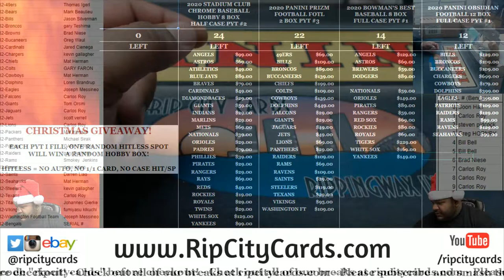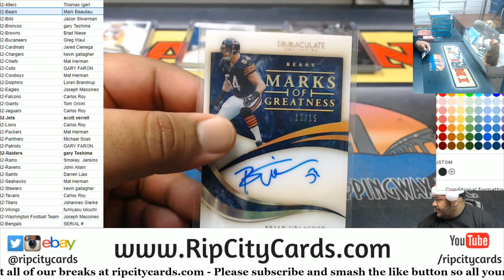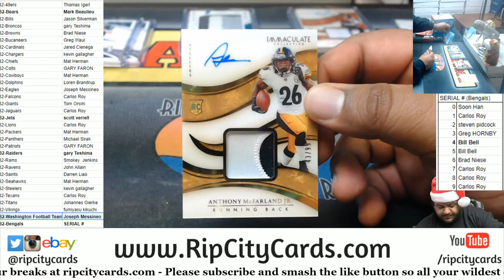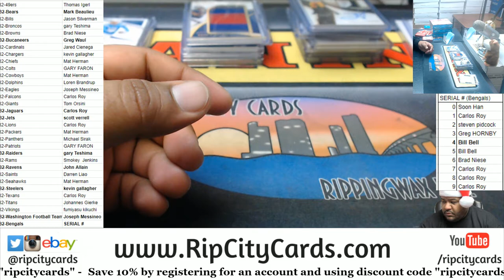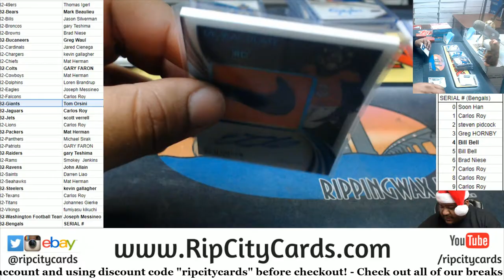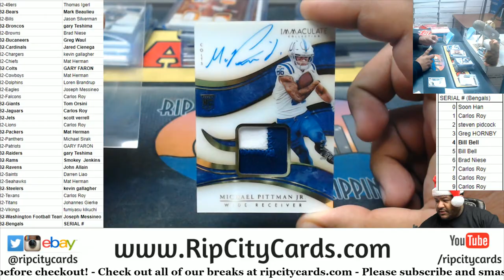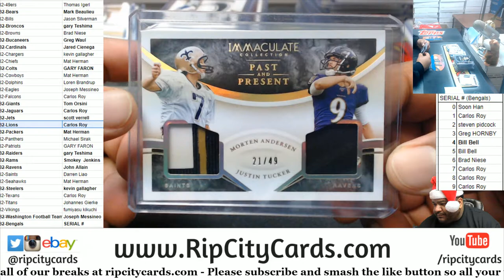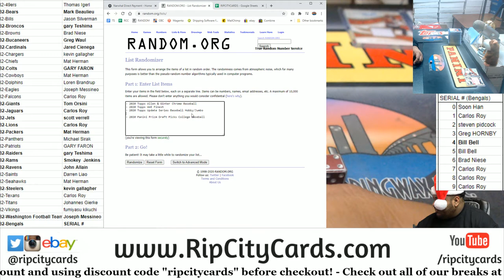2020 Panini Immaculate Football Full Case PYT #2